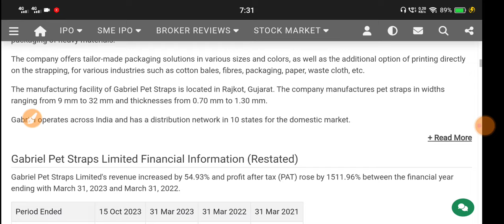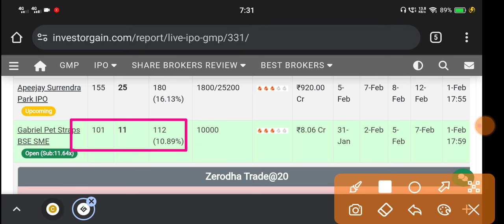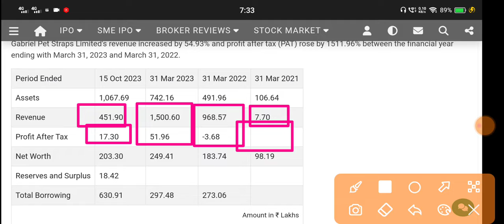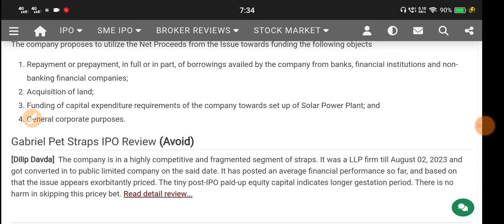Gabriel Pet Straps Ipo 🔴 Gabriel Pet Straps Ipo Gmp 🔴 Gabriel Pet Straps Ipo Review 🔴Gabriel Pet Ipo